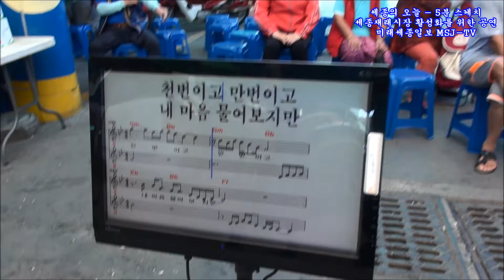세종재래시장 활성화를 위한 공연 미래세종일보 MSJ-TV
세종의 오늘 - 5분 스케치
세종재래시장 활성화를 위한 공연
미래세종일보 MSJ-TV